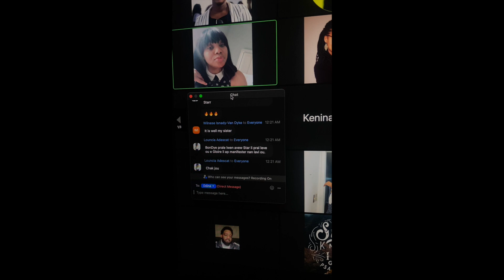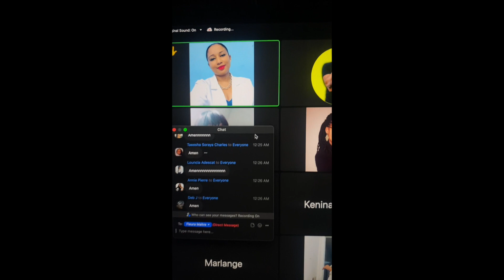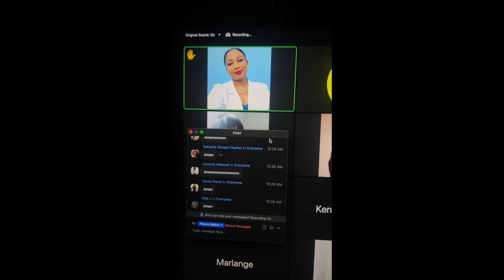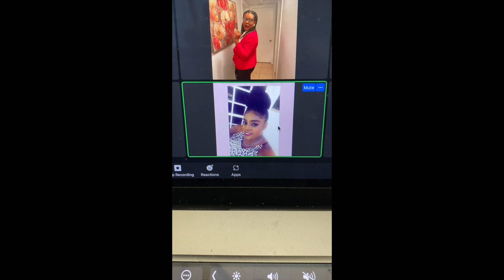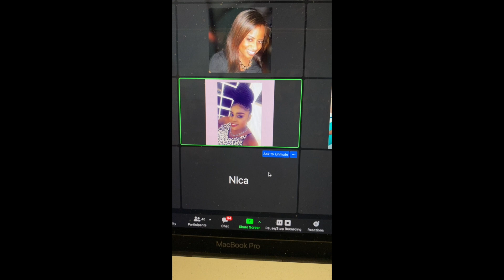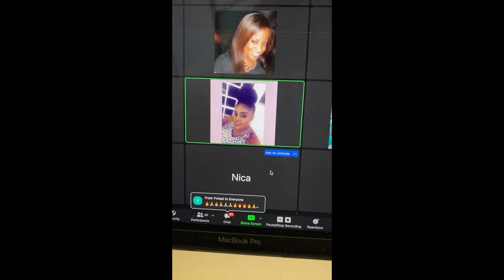HFG 1 YEAR ANNIVERSARY (TESTIMONIES)